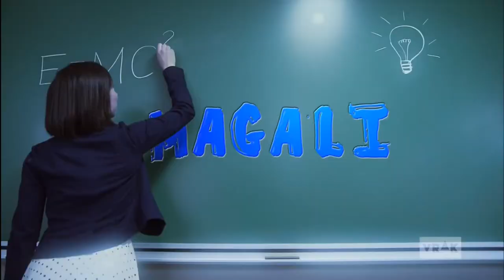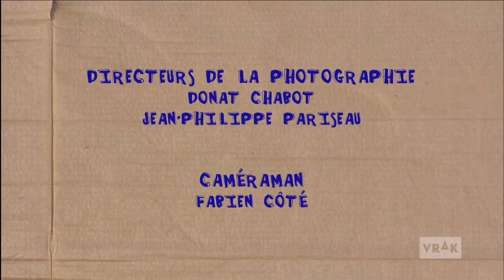Vrak la vie - Saison 6 Épisode 22 - Mon Peluchou D'amour